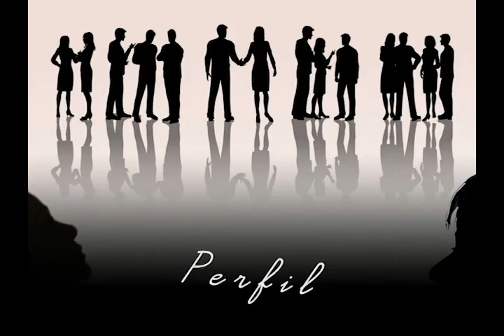TV CULTURA-Perfil com Antônio Cunha